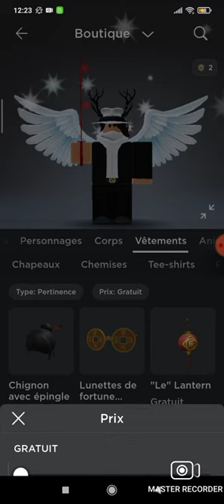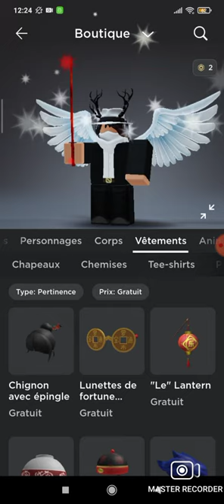New Objets Gratuits de cette semaine ( Roblox Français )